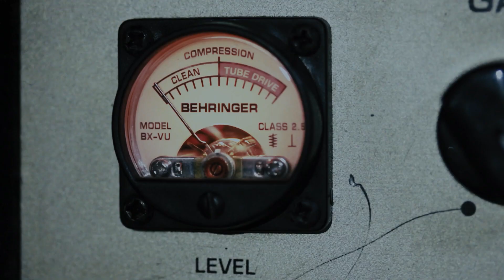407 CABINA DEL TERROR - EVIL DEATH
Grabado en Vivo en Pluteras Records

Grabación de Audio:
Cynthia Velásquez

Cámaras:
César Bustos

Mezcla & Mastering:
Felipe Rosas @mezcla_dor

Quito - Ecuador